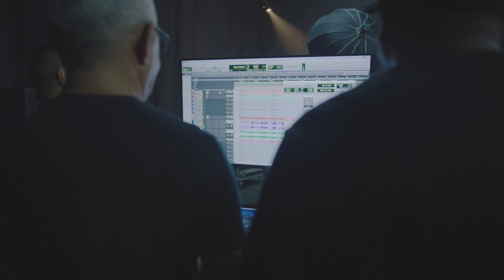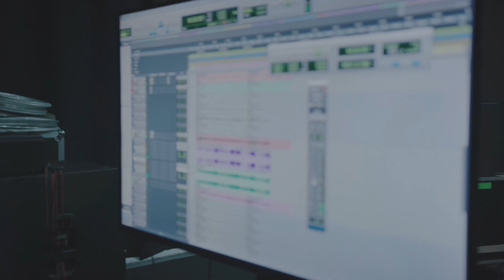Jesús Chuchito Ibarra - "Cuentas del alma en vivo"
"Cuentas del alma" forma parte del Homenaje Rubén Blades, este video se realizó con el audio de una presentación en la ciudad de Miami Florida. espero les guste.

Tema
-Cuentas del alma
Compositor: Rubén Blades

Músicos
Chuchito Ibarra : Solista
Johan Escalante - Director Musical
Franklin Ramos - Congas
Jose "Majito" Aguilera - Bongo y Campana
Anderson Quintero - Bateria y Timbal
Roberth Alvarado - Piano
Carlos Parra - Teclado
Rafael Querales - Bajo Electrico
Avelino Romero - Coros
Will Franco - Coros
Elvis Nucette - Coros

Dirección:
Pedro Barboza

Camaras:
Stefano Lara
Jose David Reyes
Jose Angel Portillo

Live Box Studios
Alfredo Gamboa
Marco Ford

Audio :
Kail Lovera

Rec305 Corp - MIAMI FLORIDA

Agradecimiento especial a mis aliados

Ron Diplomatico : @rondiplomatico
CR Liquor Store: @crliquor